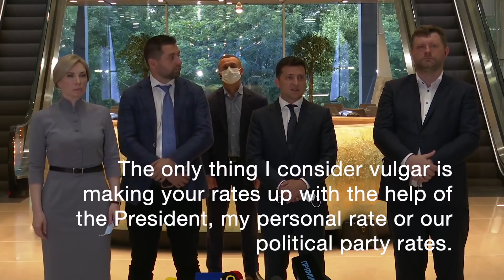President Zelenskiy: These people are not interesting for me